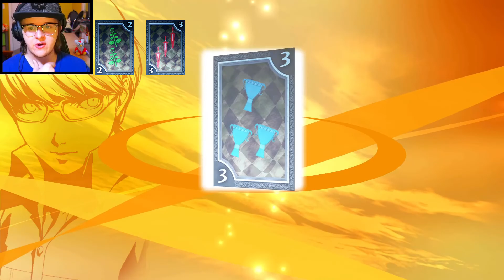Rise to The Top! || Persona 4: Golden || (Episode 18)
Welcome to Inaba! we hope you enjoy staying in our rural town there's much to do here from our local Junes all you'll need can be found here comfort, food, televisions, safety... I mean furniture. Our local riverbanks are filled with the most wonderous of fish with the best live bait for meddling kids looking for mysteries. Before we forget why don't you tune in to our wonderful midnight channel there's always something to watch on there I wonder who the actors are they always seem so very real I swear I may have even seen them before I just don't know where...

- Promoted to you by The Inaba Travel Agency and Spooky Midnight Tour Society! -

Microphone:
Blue Yeti

Camera:
Sony A5100